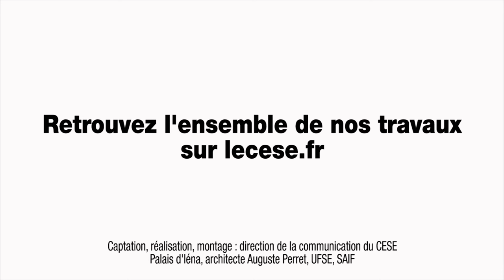Entretien avec des salariées de Jeannette - impact du chômage - cese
Témoignage de 2 salariées de la biscuiterie Jeannette, placée en liquidation judiciaire en décembre 2013. Une vingtaine d’anciens salariés décide d’occuper les locaux  : pas question d’abandonner les outils de production et de laisser disparaître Jeannette.
Après de longs mois de lutte, la Madeleine Jeannette peut revivre.
Mais cette période a laissé des traces. Le licenciement, le chômage, l'après.
C'est le récit que nous font Marie-Claire et Régine.

Cette rencontre a été organisée par Mme Jacqueline Farache, rapporteure pour la Section des affaires sociales et de la santé du CESE de l'avis intitulé : "L'impact du chômage sur les personnes et leur entourage : mieux prévenir et accompagner".